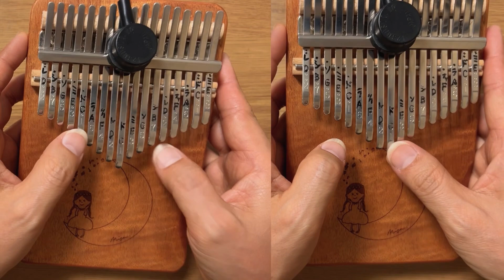【カリンバ グループレッスン】「かたつむり」合奏バージョン 参考動画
こちらは、カリンバ グループレッスン課題曲「かたつむり」合奏バージョンの参考動画です。

愛知県一宮市でカリンバに興味のある方や初心者の方向けに、カリンバ体験会とグループレッスンを開講しています。

事前予約制で、X又はInstagramなどで参加者様を募集させて頂きます。

ご興味のある方は下記のリンクからX 、Instagramをフォロー頂けると幸いです。